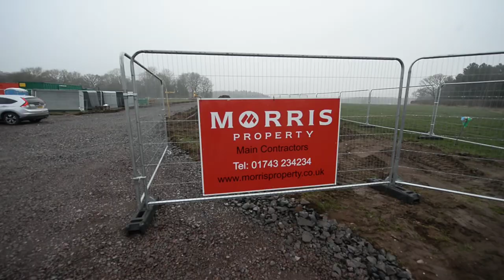Work starts at new Midlands Air Ambulance base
There was a symbolic turning of the soil with a spade as work started on the new Midlands Air Ambulance base next to RAF Cosford.